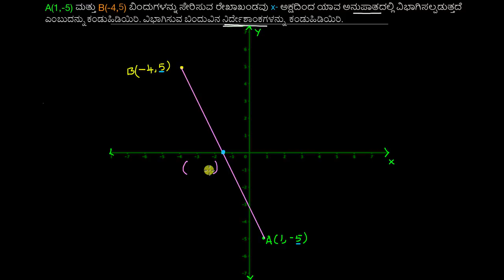ರೇಖಾಖಂಡವನ್ನು ಒಂದು ರೇಖೆಯು ವಿಭಾಗಿಸುವ ಅನುಪಾತ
Original Title : Ratio in which a line divides a line segment